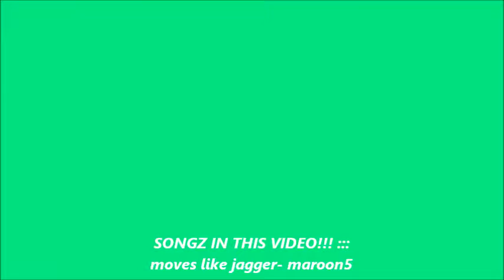MY KRAZY FRIEND PART 2!